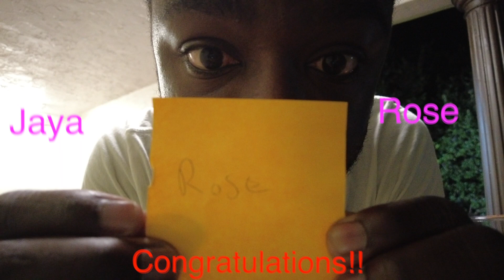Filipina's reaction|Concerns, Fears when it comes to foreigners| 2000 Pesos winners reveal!!